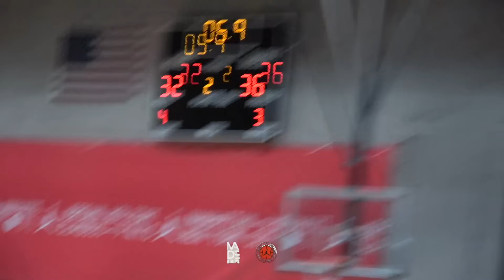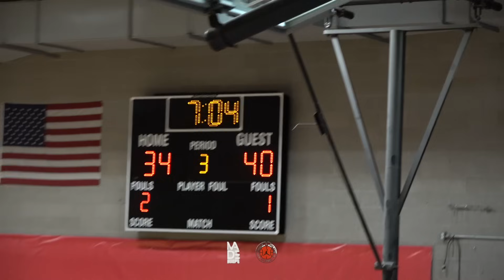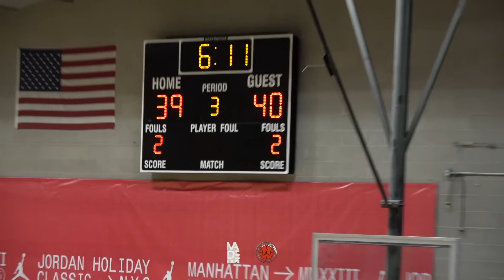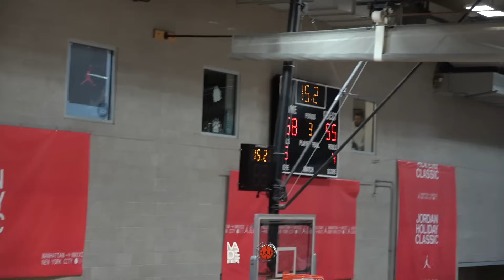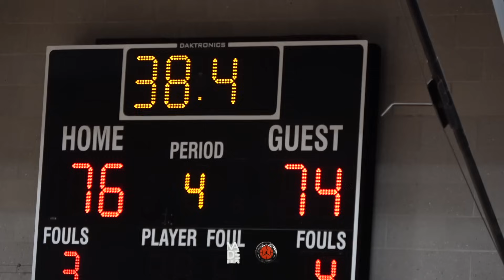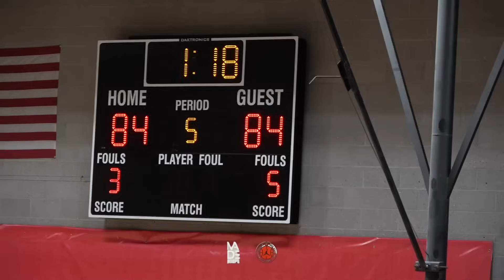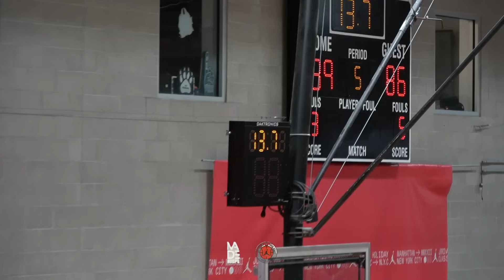“I DONT LOSE IN NEW YORK‼️” Ian Jackson and Will Riley TRADE 30! OSL/Phelps ~ Jordan Holiday Classic